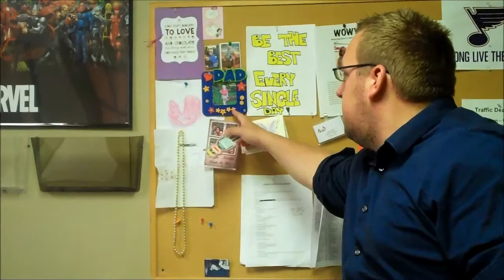Happy Father's Day from Clear 99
Details on how you can win the Clear 99 Father's Day Prize Pack.